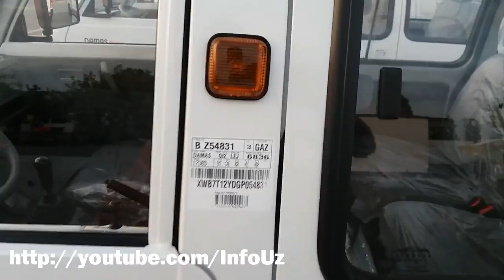Узбекистон АВТОМОБИЛ БОЗОРИДАГИ ХОЛАТНИ КЎРИНГ 23.08.2017